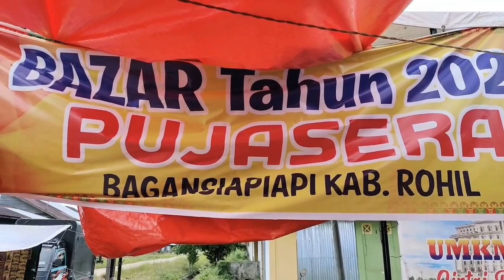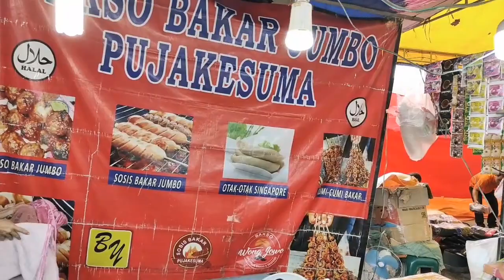BAZAR TAHUN 2022 PUJASERA, UMKM ROHIL CINTAI PRODUK LOKAL DI BAGANSIAPIAPI KAB.ROHIL INDONESIA